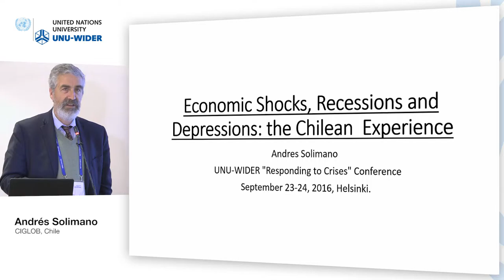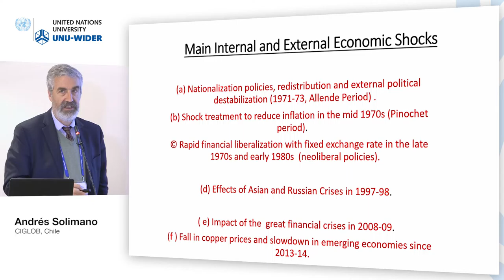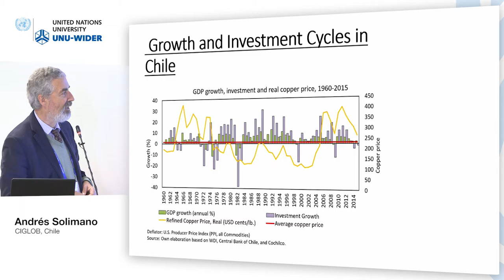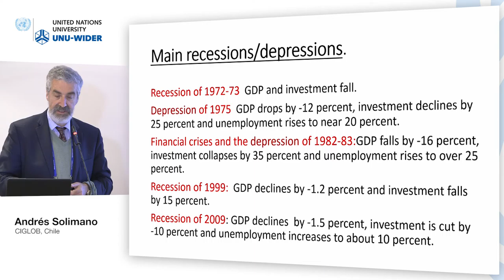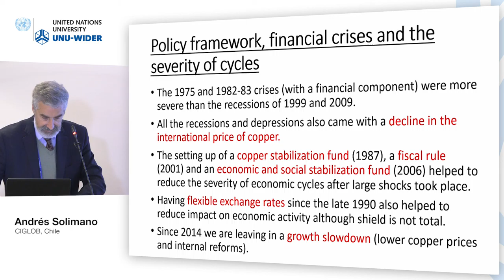Responding to crises conference – Responding to economic shocks 4/5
Andrés Solimano, CIGLOB, Chile
Presentation: Economic Shocks, Recessions and Depressions: the Chilean Experience